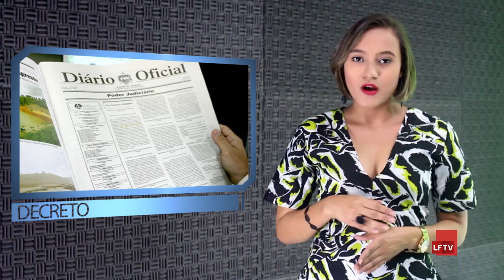Minuto LFTV News 23/12/2016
O Minuto LFTV News está no ar! Saiba o que aconteceu essa semana em Lauro de Freitas! Aperte o play e se informe!